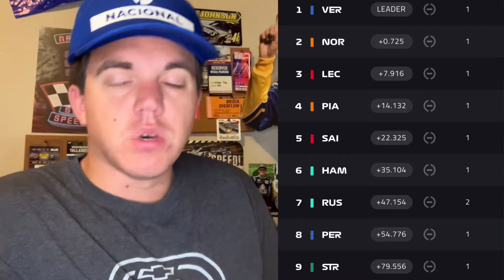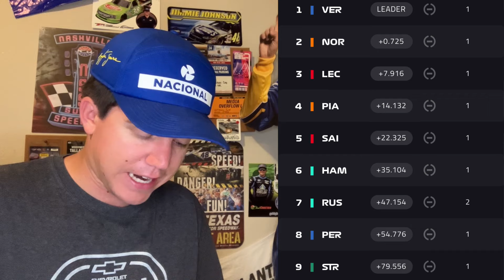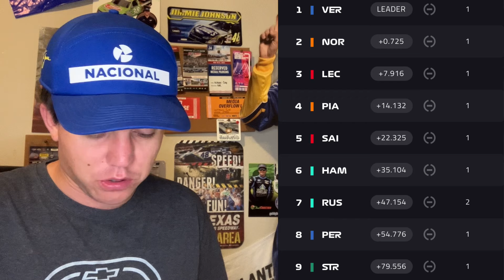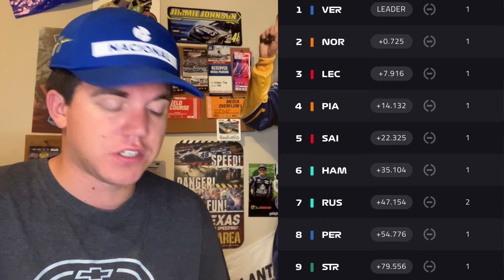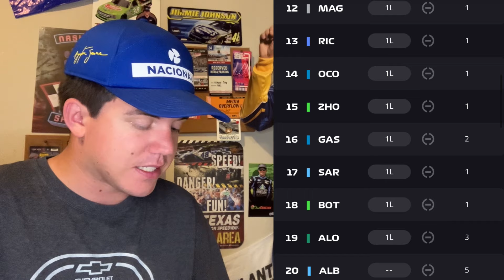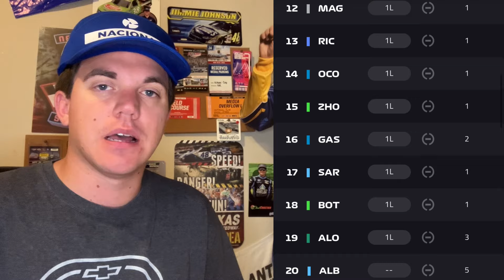Max Verstappen holds off a hard charging Lando Norris to win the Emilia Romagna GP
F1 made its first trip to Imola since 2022 and it had quite the dramatic ending with Lando Norris closing in on Max Verstappen in the final laps but with Verstappen just holding off Norris for the win. Let me know your thoughts on the race!